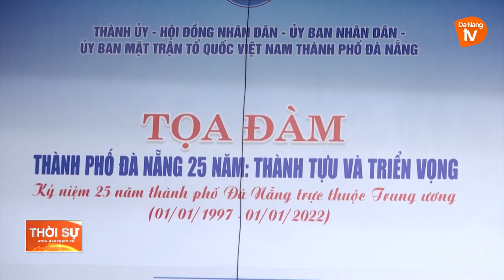SẴN SÀNG HƯỚNG ĐẾN TỌA ĐÀM “THÀNH PHỐ ĐÀ NẴNG 25 NĂM THÀNH TỰU VÀ TRIỂN VỌNG”